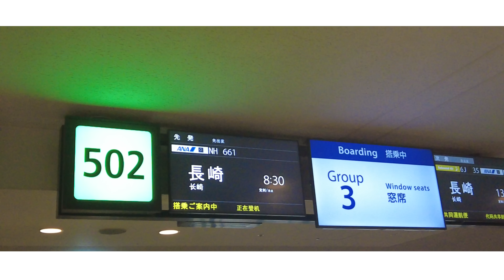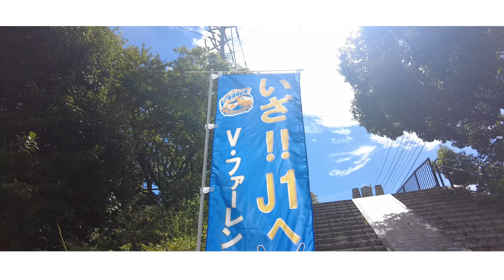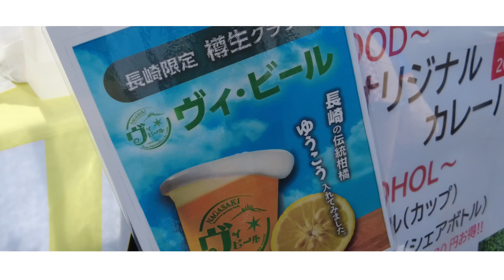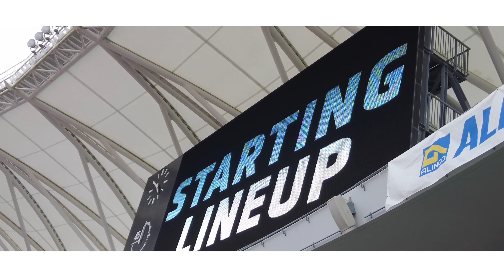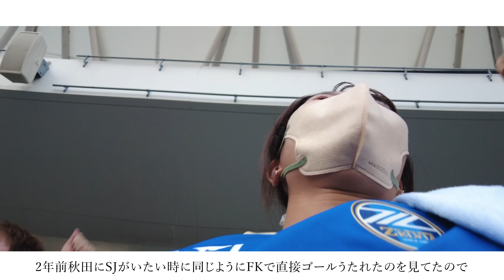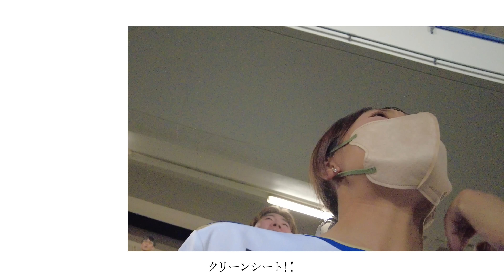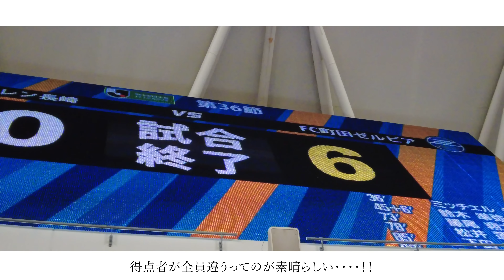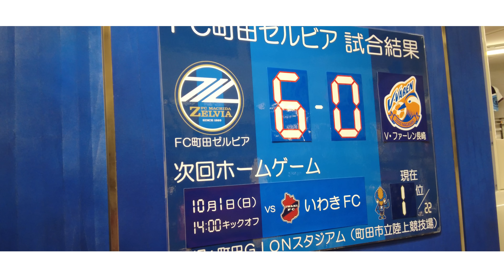【Vlog】#32 長崎必須おもてなしロード💫不安を吹き飛ばすゴールラッシュ⚽️✨FC町田ゼルビアvsVファーレン長崎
【旅するかわせみチャンネル】

▷本日の動画
第36節　AWAY vsVファーレン長崎

久しぶりの1人遠征
初めての長崎県行ってきました✈️

Vファーレン長崎には
おもてなしロード
っていうのがあって、駅からスタジアムまでの道のりを少しでも楽しんでもらおう。と始まった企画
これが、とにかく楽しくて、素敵な企画でした！！！
普段遠征に行っても、あまり相手のサポーターさんと関わる機会が無く、たくさんのvファーレンサポーターの方々と楽しくお話できたのがとてもよかった💐
魅力的な方がたくさんで、またお会いしたいなと思いました！
新しいスタジアムができたらおもてなしロードは無くなってしまうのがとても残念😢
たくさんの素敵なおもてなしありがとうございました！

スタジアムでは、ゼルサポさん達と一緒にうろうろ
これもまためちゃくちゃ楽しかったー！！試合始まる前に酔っ払っちゃってる人も何人か、、笑

最近3試合内容はいいのに、得点が取れずに勝てなかった試合が続いていたので、少し不安な長崎戦でしたが、不安を吹き飛ばすかのようなゴールラッシュ⚽️⚽️⚽️⚽️⚽️⚽️

相手が1人少ない中でも勝つのが難しいのがサッカー

全員が最後まで足を止めることなく全力で攻め続け、交代する選手の勢いもすごいし、全選手の持っている最大の魅力が出ていました！！！
気を改めて練習してきた結果が今日のゴールに繋がったと思う！！

大量得点の後の次の試合がほんとに大事！残りホーム3試合
つぎはいわき戦！何がなんでもホーム3連勝しましょう🔥
もちろんアウェイも！！